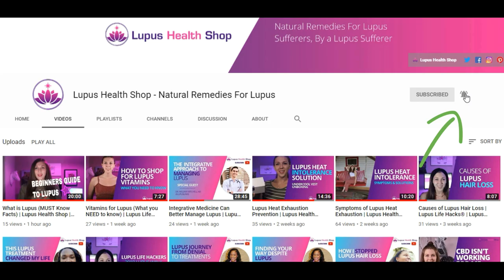Causes of Lupus Rashes and Thrush | Lupus Life Hacks® | Lupus Health Shop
Insert keyword and question to get comments

Today's Lupus Life Hacks® topic: Candida and the lupus connection.

Hey Guys, I'm so excited to share with you everything I've learned over the past 1.5 years on underlying root causes of lupus and why we keep experiencing rashes, infections, and so forth.
Benadryl and Diflucan, steroid creams are NOT THE ANSWER. What that is doing is keeping symptoms at bay.

Topics:
Multiple Triggers
What is candida?
Symptoms of candida overgrowth
Candida and autoimmune disease connection

LINKS:
CBD oil for lupus pain and inflammation:

Dr. Amy Myers

xoxo Janeen